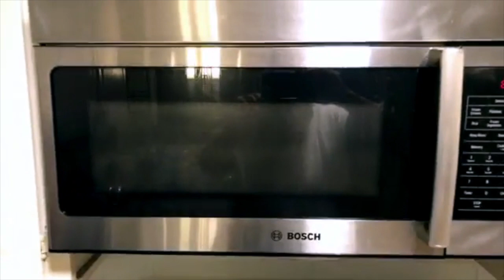Rav Dror - Marital Peace brings the Greatest Divine Blessing (Vlog)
Rav Dror welcomes and teaches people from all cultures and backgrounds.

Everyone who wishes to learn is welcome to attend these free lectures (most are in the New York area).  Here is an updated schedule

Did this change your life? Send this class to your friends and family!

Rav Dror teaches how to live a simple life of faith and connection with the Creator.

Rav Dror Moshe Cassouto is from Jerusalem, Israel. were started to spread his inspiring classes all over the world.